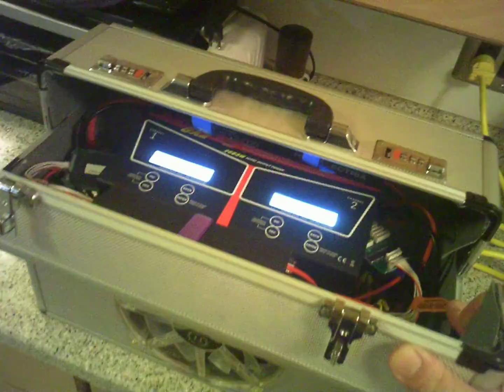24V Charge Case using HP DPS1200FB A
I was bored and decided to try my hand at building a 24V charging station. I finally figured out how to modify the HP Server power supplies to accommodate a 24V system thanks to Justin Pucci and the RCHN website tutorial. Justin was kind enough to answer some questions, too. Awesome!!!